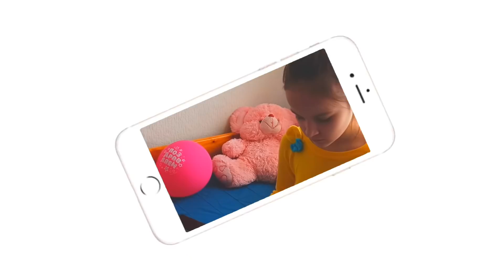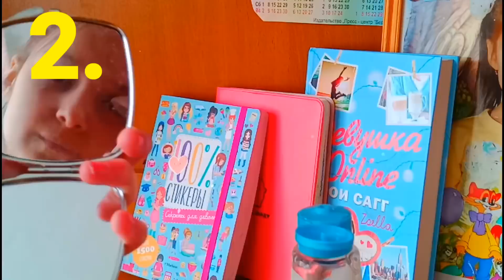2 ТИПА ЛЮДЕЙ // Yaroslava Byrnusheva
Привет, рада приветствовать тебя на своём канале!
Я очень надеюсь что это видео тебе понравилось!

Мusical.ly: @yroslavushka
Like : Yaroslava Byrnusheva

Ответы на часто задаваемые  вопросы:
Как тебя зовут? Яся
Сколько тебе лет? 11
Какая твоя фамилия? Бурнышева
Где ты монтируешь видео? Sony Vegas Pro 15 , KineMaster Pro 11
На что ты снимаешь? Nikon 28x , телефон OPPO F5 , IPHONE 6

-ЛЮБЛЮ ВАС!